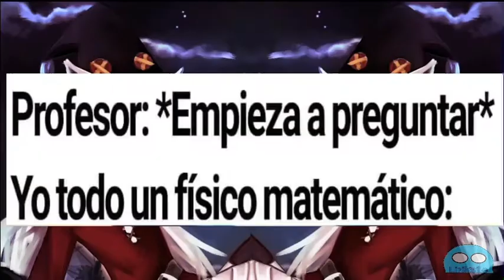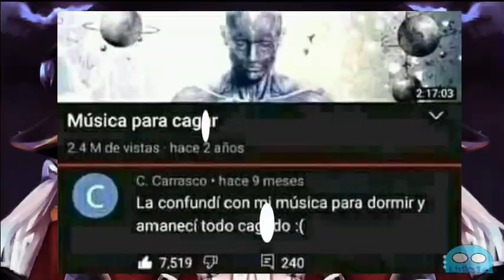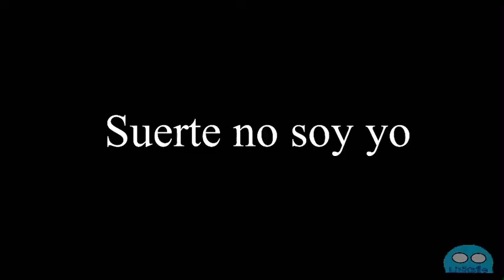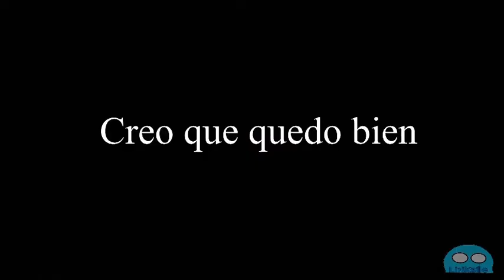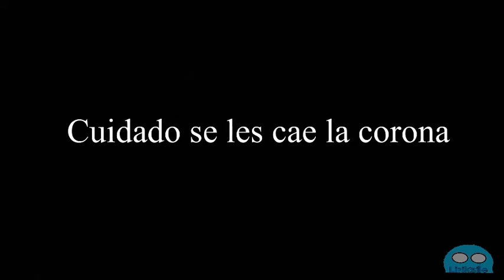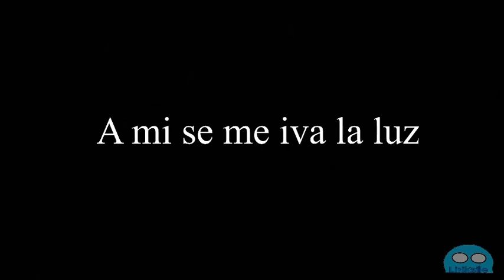Memes y shitpost